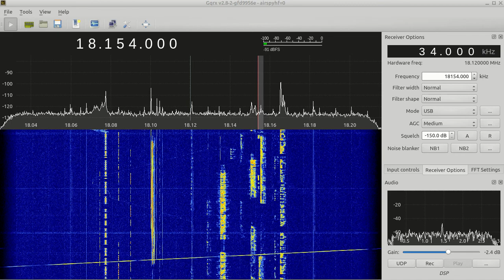7X2JOTA received with Airspy HF+ and Gqrx 2.9 preview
7X2JOTA received on 17 meters on 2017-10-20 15:52z using Airspy HF+ and Gqrx SDR v2.9 preview